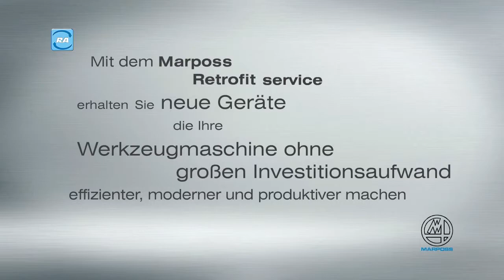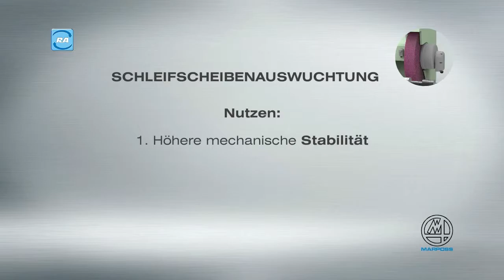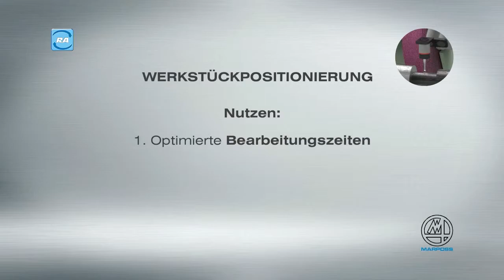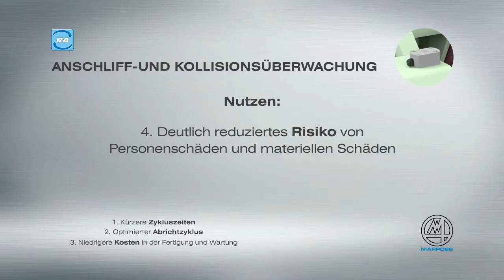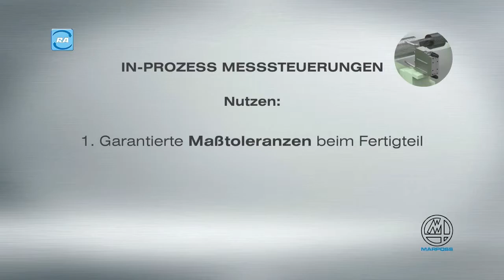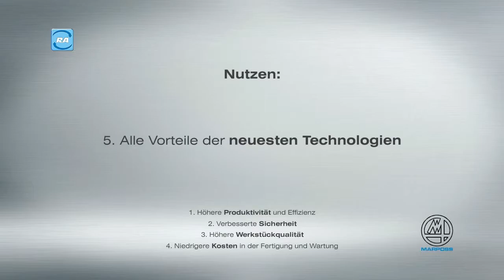Retrofit für Schleifmaschinen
Mit der umfangreichen Produktpalette und dem qualifizierten Support von Marposs bleiben bei der Modernisierung Ihrer Werkzeugmaschine keine Wünsche offen.
Der Nutzen für Sie kann sich sehen lassen:
• Höhere Produktivität und Effizienz
• Verbesserte Sicherheit
• Höhere Werkstückqualität
• Niedrigere Kosten in der Fertigung und Wartung
• Alle Vorteile der neuesten Technologien

« This video includes the freeware licensed loop titled "On the fly" by Rimela »